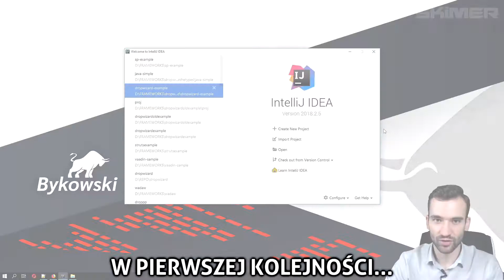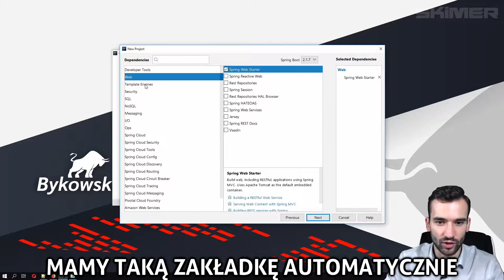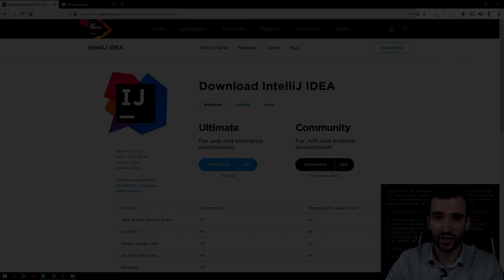SZKOLNE Z OKAZJI 1 KWIETNIA!